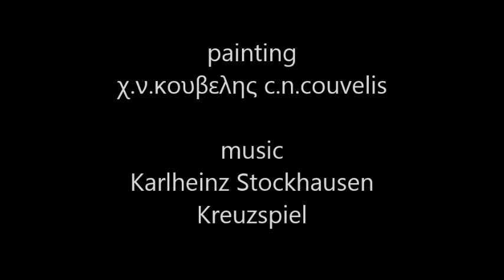to Supreme Kazimir Malevich painting χ ν κουβελης c n couvelis music Karlheinz Stockhausen Kreuzspie